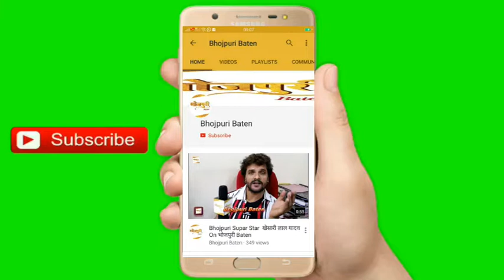On Location Shoot Bhojpuri Film "Sone of Bihar" Manni Bhattacharya, Exclusive Interview